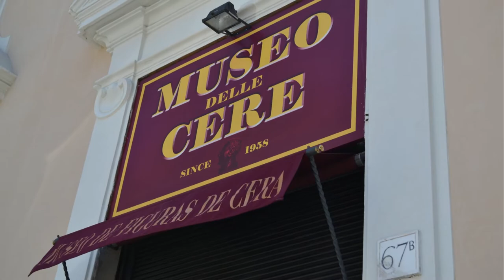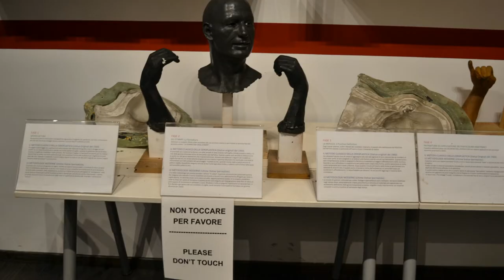Museo delle cere di Roma(Wax Museum)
Fernando Canini founded the Waxworks Museum in 1958. The collection is the first in Italy and the third in Europe as to importance and number of characters displayed. Come to see us in our enchanted world of wax statues.